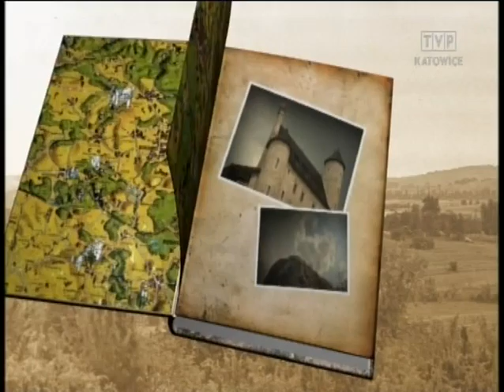Odkrywanie Jury z Laseckim - Zamek Bobolice i jurajskie legendy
Program z serii Odkrywamy Jurę, w którym prezentowane są najpiękniejsze zakątki Jury Krakowsko-Częstochowskiej, ze Szlakiem Orlich Gniazd na czele. W tym odcinku na Zamku Bobolice poznamy liczne jurajskie legendy.